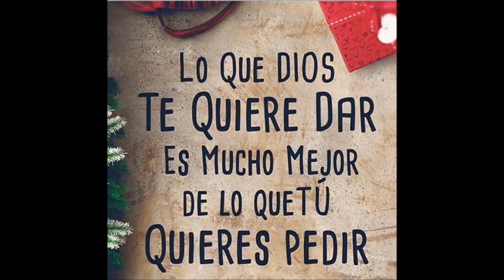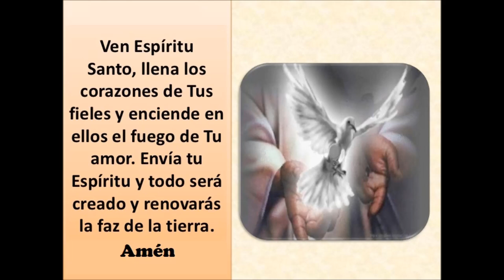Oh cristo (Canción al Espíritu) - Canta: Julio César Lobo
Oh Cristo, Oh Cristo, Ven y llénanos de ti. ♫♪